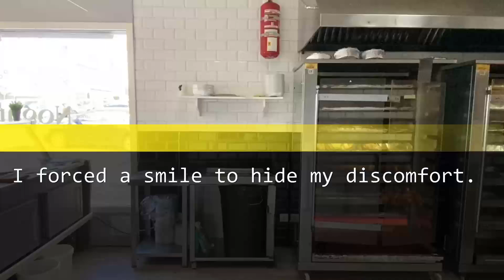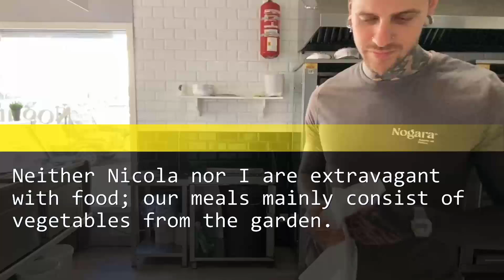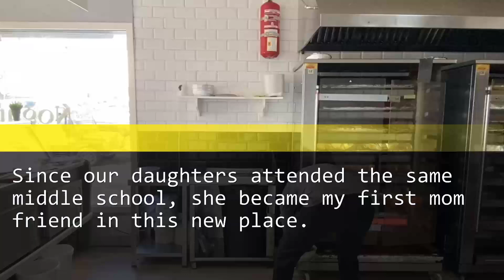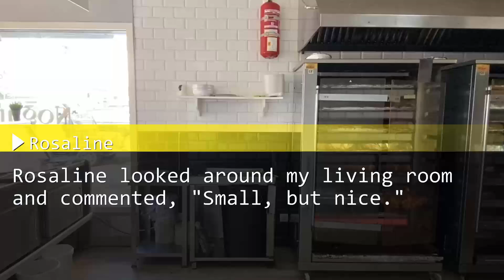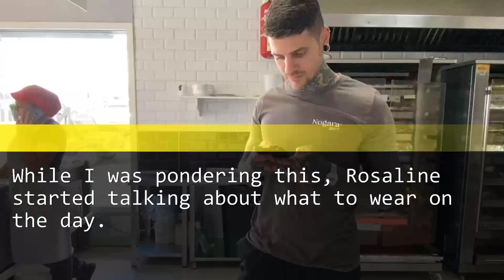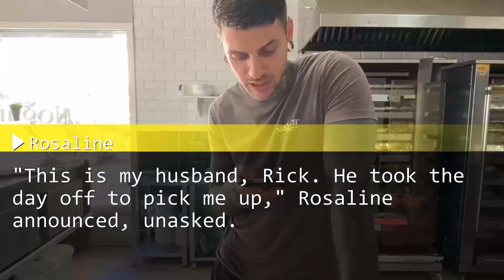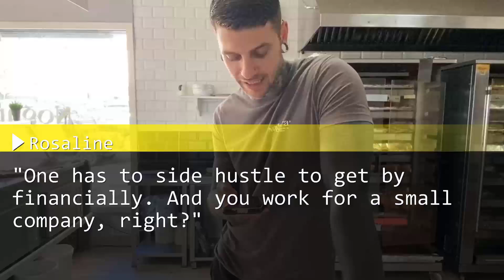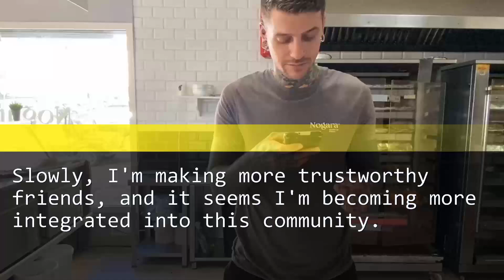My mom's friend teased me about being a single mom, which worried her husband because I...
My mom's friend teased me about being a sad single mom, but it actually made her husband anxious because I...